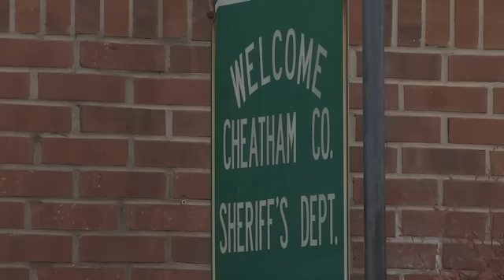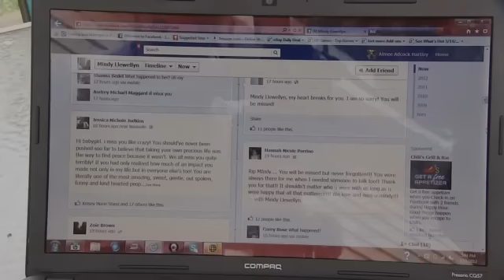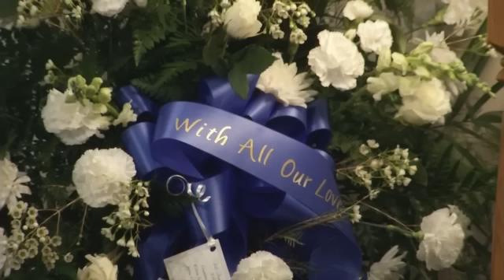16 Year Old Dead, Community Left with Several Questions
A community wonders why a 16 year old girl took her own life while in custody at the Cheatham County Sheriff's Department. Mindy Ray Llewellyn died at Vanderbilt Hospital after hanging herself ina  holding cell at the Cheatham County Courthouse. Mindy was being held while waiting for youth services because she was listed as an endangered runaway on May 7. Friends say her death comes as a shock because Mindy never showed signs of wanting to take her own life. Adam Kelley says he still can't believe his best friend is gone, and how she left is even harder to grasp."I wouldn't expect anything like that from her," says Kelley. "It makes me want to go back to try to help her."TBI says 16 year old Mindy Llewellyn tried to hang herself in a holding cell in the Cheatham County Courthouse while waiting for Youth Services to arrive. Officials would not say how long Mindy had been in the cell, and the Cheatham County Sheriff's Department refused to comment. Mindy was flown to Vanderbilt Hospital where she was pronounced dead. Friends set up a memorial outside of Harpeth High School where Mindy was a Junior, and have left countless messages, pictures and videos on her wall to keep her memory alive. Also on Facebook: speculation that Mindy's suicide was due to bullying at school. Superintendent Tim Webb says they have looked into the claims, but found no evidence proving she was bullied. Webb says this is heartbreaking for everyone in Cheatham County."We have actually lost in Cheatham County Schools, 9 students," says Dr. Webb. "It's just absolutely horrible. It keeps you awake at night trying to figure out is there something we could have done differently."Adam Kelley also says he never saw Mindy bullied."No, everybody loved Mindy," says Kelley. "I never met one person that did not like Mindy. She was just a great person to everybody."The school says they will continue to keep extra counselors at the school until the end of the week. The TBI says this is an ongoing investigation. Funeral arrangements for Mindy have not been made.Any rumor of bullying is a touchy subject here in the Midstate. This school year 4 teens have taken their own lives due to bullying, one in Cheatham County. Jacob Rogers killed himself in December after being harassed about his sexual orientation at Central High School. Miranda Campbell and Phillip Parker were 2 other teens who committed suicide due to bullying. If you know a teen who's suffering or if you need help yourself, we've put up several links at Fox17.com.A group of artists is coming together to raise awareness about bullying. Grammy Nominee and Dove Award Winner Jennifer Knapp is headlining a show at 3rd